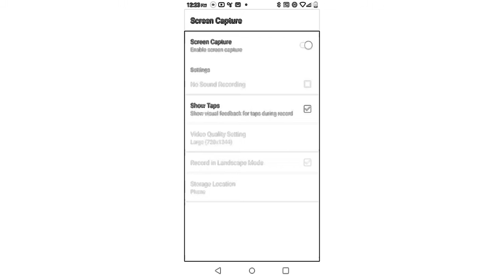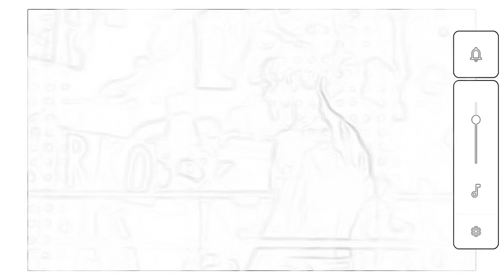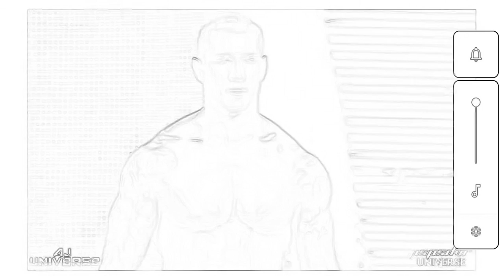May 19, 2020